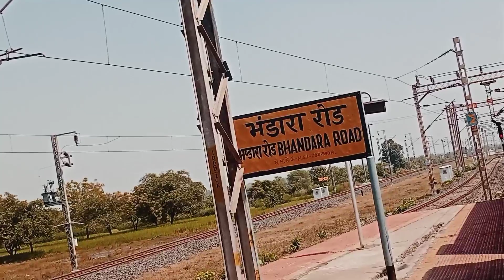Bhandara Road Railway station|indian Railways|Maharashtra 2023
Bhandara road railway station timings
Bhandara road railway station location
Bhandara Road station code